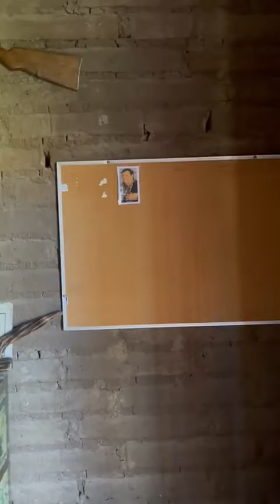Mostramos la Casita donde nace y crece nuestro Santo Mártir SantoToribioRomo, Excelente Sacerdote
Sacerdote Martir Cristiano y Santo San José ToribioRomo González , nace en Jalostotitlán, el 16 de abril de 1900, municipio de Jalisco, México; Asesinado y Martirizado en Tequila, Jalisco, México, por las fuerzas militares bajo órdenes del gobierno de México de ese tiempo, el 25 de febrero de 1928, bajo la tutela del Presidente en turno, que dio órdenes para exterminar a los sacerdotes, so "pretexto" de desacatar la prohibición para que se celebrara la Santa Eucaristía del SantoSacrificio de la misa.
Fue un Sacerdote mexicano, reconocido por la Iglesia Católica, o Universal de Jesucristo como mártir, patrono de los migrantes.
Su Beatificación fue el
22 de noviembre de 1992, y su
Canonización el
21 de mayo de 2000, por S.S. hoy también Santo JuanPabloII, el PaPaViajero, peregrino de la Paz.
Su Festividad es el 25 de febrero, aunque hay muchas fechas de celebraciones por el inmenso amor de la feligresía que con fé y alegria, han tenido a bien Recibir Reliquias del SantodeLosMigrantes. Como el ubicado en el Santuario en honor a este Devoto Santo de la Eucaristía en el estado de Oklahoma Estados Unidos de America en el condado de Tulsa, entre otros que aún están por erigirse como el próximo santuario en Chiapas,en la zona centro del pueblo Zoque, en la localidad de Iturbide, municipio de en un área donada para erigirse en la zona más virgen de este lugar, un paraíso por su clima a 60 minutos de la capital TuxtlaGutiérrez, en la república mexicana, por ser esta Tierra de emigrantes.